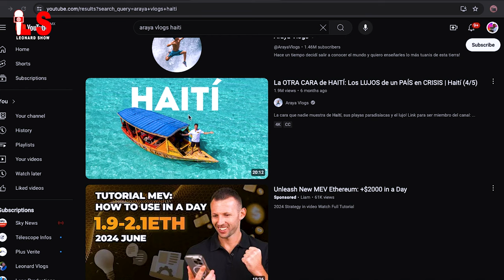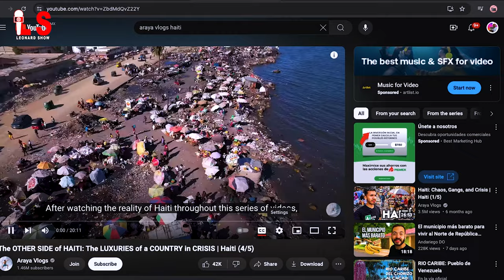Méxicain yo gen RECHO ak CHABON tou 🇲🇽😱